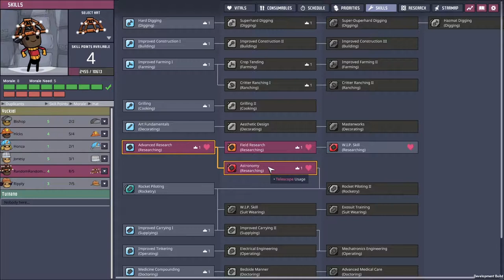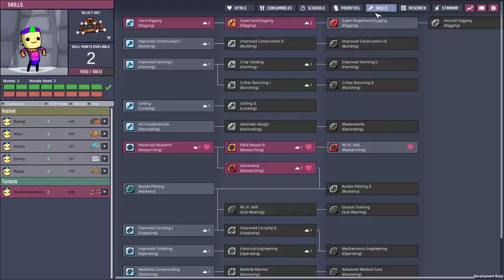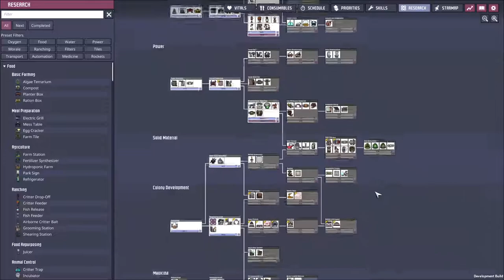Compost powered Heating - [Lets Play] Oxygen Not Included SPACED OUT DLC #4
I have noticed the marsh roid is cold, but turning polluted dirt into regular dirt makes a fair bit of heat.
Klei have brought us a DLC to  Oxygen not included and changed the entire game, multiple asteroids can now be visited and colonised, teleporters exits and there is not a massage table in sight!!
Join me as I explore this DLC in early access prodding at mechanics and trying not to kill my duplicants